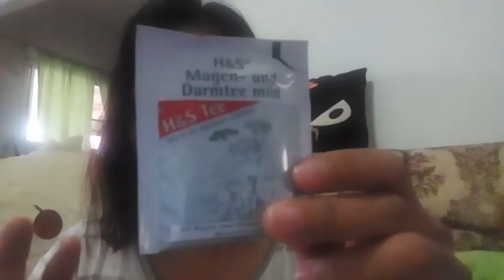ผลจากการดีทอกคือน้ำหนักลด 😀 ดีใจฝุดๆ